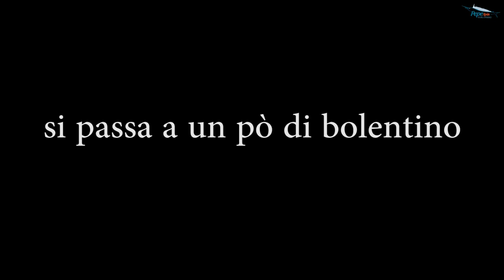Alletterati & Sugarelli - Traina costiera & Bolentino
Una mattina di pesca divertente. Si comincia con una traina costiera con artificiali, diverse le catture fra tonnetti alletterati e piccoli rossi ovviamente rilasciati. Poi si passa a un po di bolentino divertente con la cattura di vari sugarelli